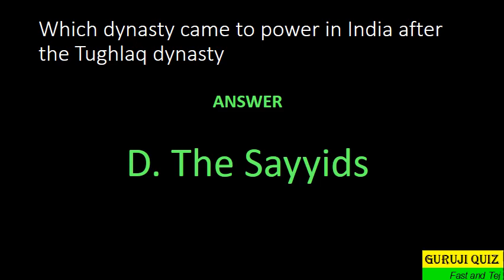General Knowledge MCQ GK India II Which dynasty came to power in India after the Tughlaq dynasty